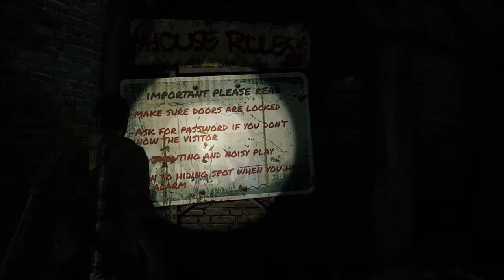The Last of Us Remastered PS4 : In the Sewers - Part 13 | Walkthrough & Review | Gameplay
After Escaping the City from Hunters , Joel and Ellie regroups with other survivors Henry and same . They discover a Sewer Channel where there can be life or Death awaiting for them.
Enjoy this episode of Sewers , where our survivors narrowly escapes from dead .

This is a in depth  game play review of 'The Last of Us' Remastered version of PS4 . The title is one of the best horror survival PS4 title .

Winner of over 200 Game of the Year awards, The Last of Us has been rebuilt for the PS4 system.

20 years after a pandemic has radically changed known civilization, infected humans run wild and survivors are killing each other for food, weapons; whatever they can get their hands on. Joel, a violent survivor, is hired to smuggle a 14 year-old girl, Ellie, out of an oppressive military quarantine zone, but what starts as a small job soon transforms into a brutal journey across the U.S.

The Last of Us Remastered includes the Abandoned Territories Map Pack, Reclaimed Territories Map Pack, and the critically acclaimed The Last of Us: Left Behind Single Player campaign that combines themes of survival, loyalty, and love with tense, survival-action gameplay.

The Last of Us is an action-adventure survival horror game played from a third-person perspective. The player traverses across post-apocalyptic environments such as towns, buildings, forest and sewers to advance the story. The player can use firearms, improvised weapons, and stealth to defend against hostile humans and cannibalistic creatures infected by a mutated strain of the Cordyceps fungus. For most of the game, the player takes control of Joel, a man tasked with escorting a young girl, Ellie, across the United States. The player also controls Ellie throughout the game's winter segment.

In September 2013, an outbreak of a mutant Cordyceps fungus ravages the United States, transforming its human hosts into aggressive creatures known as the Infected. In the suburbs of Austin, Texas, Joel (Troy Baker) flees the chaos with his brother Tommy (Jeffrey Pierce) and daughter Sarah (Hana Hayes). As they flee, Sarah is shot by a soldier and dies in Joel's arms. Twenty years later, civilization has been decimated by the infection. Survivors live in heavily policed quarantine zones, independent settlements, and nomadic groups. Joel works as a smuggler with his partner Tess (Annie Wersching) in the quarantine zone in the North End of Boston, Massachusetts. They hunt down Robert (Robin Atkin Downes), a black-market dealer, to recover a stolen weapons cache. Before Tess kills him, Robert reveals that he traded the cache with the Fireflies, a rebel militia opposing the quarantine zone authorities.